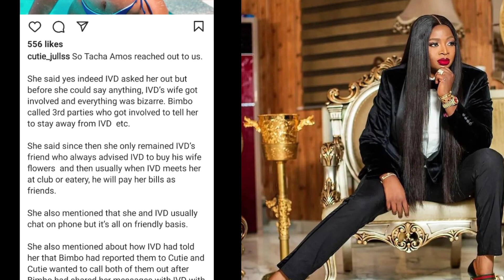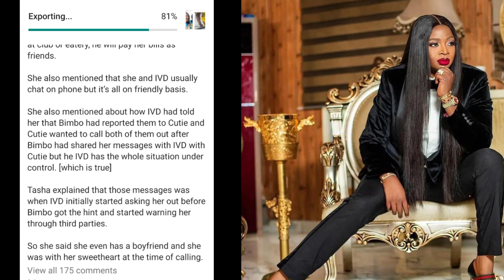IVD & WIFE SAGA~IVD alleged side chicks debunk H..I .? Rumours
15 mins ago~IVDS 3 alleged side chicks release new messy videos